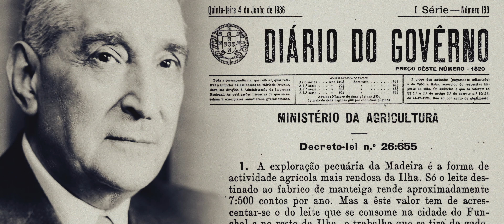A REVOLTA DO LEITE | Trailer Oficial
Filme Documental produzido no âmbito do Festival Aqui Acolá 2017.
Produção - Município da Ponta do Sol e Grupo de Folclore da Ponta do Sol
Autoria e Realização - Eduardo Costa
Produção Executiva - António Vale, Manuel Neto e Eduardo Costa
Produção Audiovisual - Eduardo Costa Produções Audiovisuais
Direção de Fotografia - Saúl Caires
Imagem - Saúl Caires e César Gonçalves
Pós-produção - Saúl Caires e Eduardo Costa